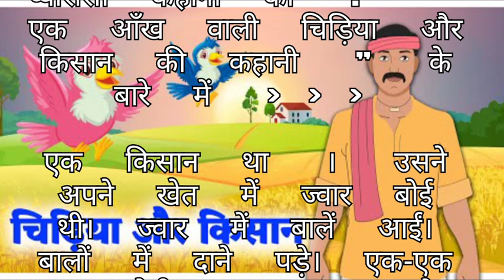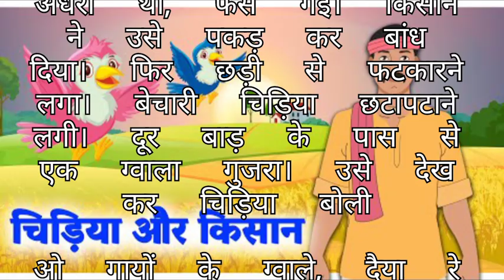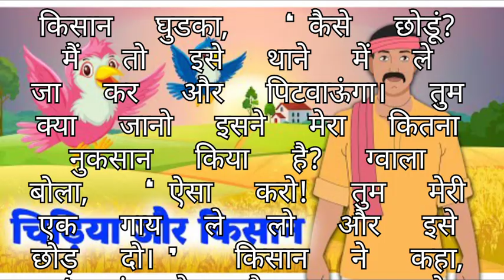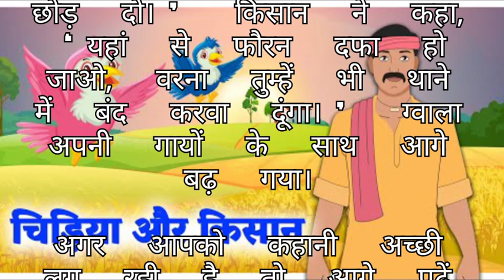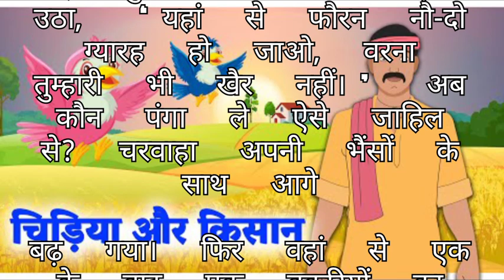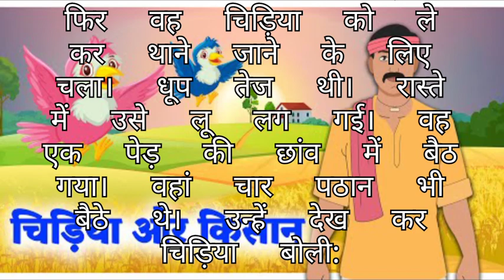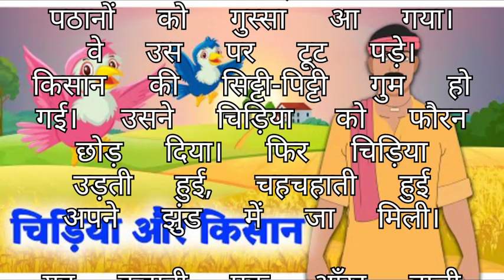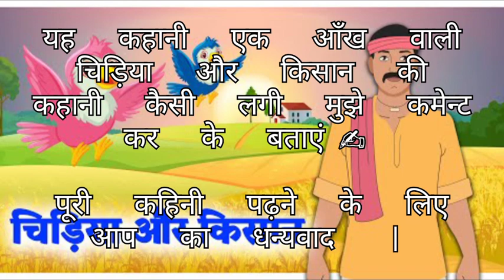एक कहानी एक किसान और एक चिड़िया के एक आंख वाली चिड़िया🙏🙏🙏👍👍👍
ek aankh wali chidiya Kisan ne chidiya